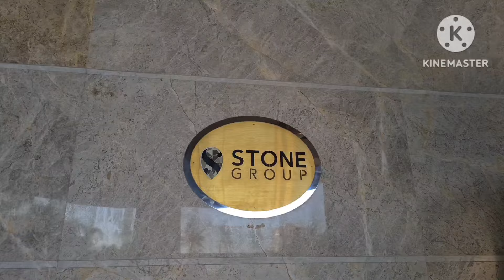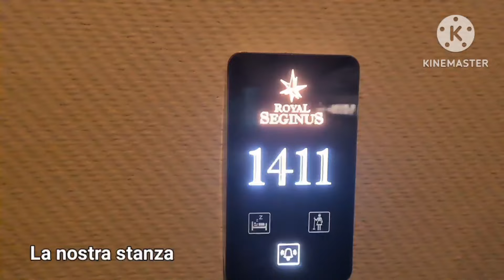ROYAL SEGINUS HOTEL 5* LARA - ANTALYA TURCHIA All - Inclusiv / AUGUST - 2024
Buna dragii si dragele mele si bine ati venit pe canalul meu de YouTube care este gratis  ! ❤️ 🥰
Astazi o sa va arat cite ceva din resortul ROYAL SEGINUS HOTEL LARA KUNDU - ANTALYA TURCIA  All - Inclusiv . Noi am stat  anul acesta in acest resort si a fost foarte bine si frumos din toate punctele :  curatenie , mincare proaspata ,  buna si diversificata pentru toate gusturile  , bauturi  de toate felurile , divertisment  , relaxare , piscine mari si multe , locuri frumoase  amenajate special pentru copii , topogane  imense si foarte frumoase . Plaja este superba cu nisip curat si fin  si amenajata cu sezlonguri . De pe plaja incepe o insula foarte mare si foarte frumoasa cu bar si sezlonguri . Dar daca o sa va uitati  la video  o sa vedeti cit de frumos este acest resort . Eu va astept mereu cu mare drag si va multumesc din suflet pentru sustinere , va pup si va imbratisez cu mare drag si sa ne revedem si la urmatorul video cu bine . 🥰❤️🤗